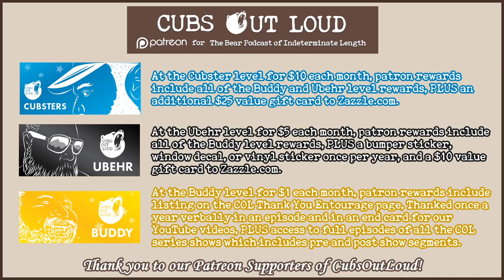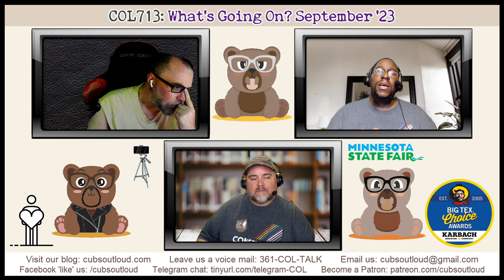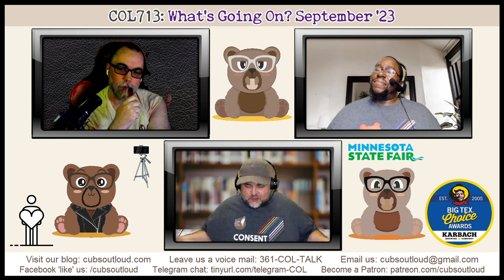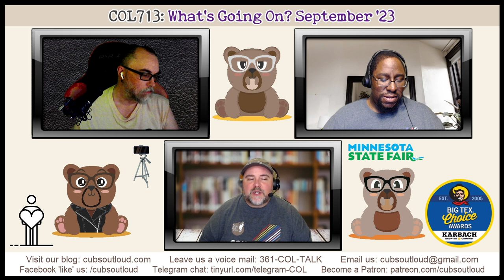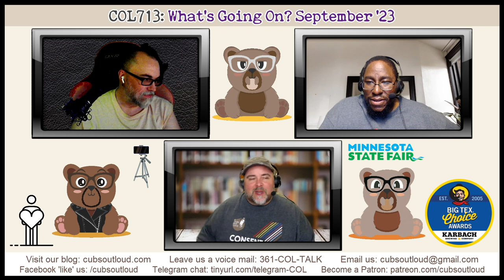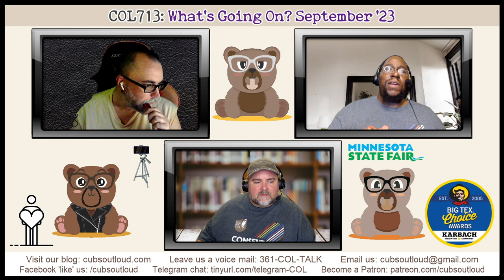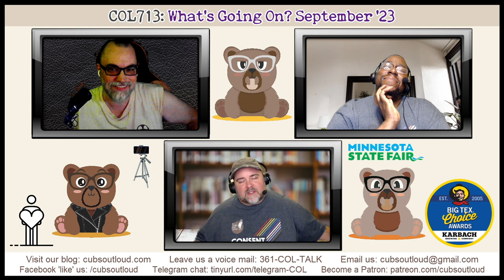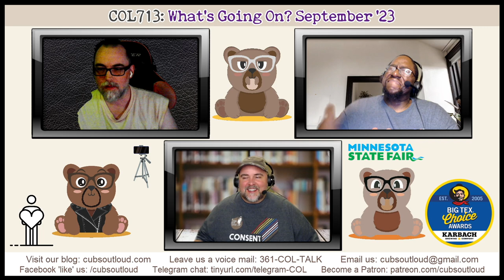COL713: WGO: September 2023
In this episode of Cubs Out Loud, it’s our What’s Going On for the month of September. As the cubs finish the third quarter of the year, they find themselves busy. From work to traveling to work travels, listen in as the guys catch you up on their first fall month.